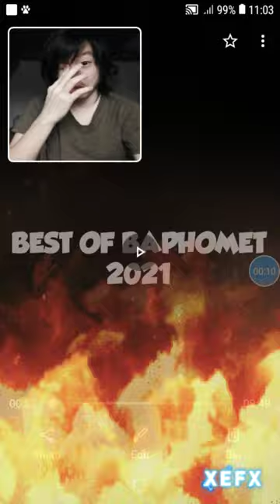Мне Реакция Хеллтейкер и эффект пламени из моего подземного мира в моем доме реальность.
Привет всем, как дела сегодня я обновил свою реакцию Хеллтейкер с моего реакционного мобильного телефона 📱по той причине, что мой компьютер — смерть это была причина так что сохраню реакцию на это видео владей мной, да и Джа, чтобы вызвать пламя мое, разозлился потому что ты издеваешься надо мной, глупый парень и девушка из YouTube, Telegram, Instagram, Facebook и т. д.так Закройте рты, потому что вы сукины дети жалкая Библия, дьявольское дерьмо, как и все страны преступная семья какие они ты коммерческий дерьмо дурацкая реклама в гугл в интернете расисты Я надеюсь, что бомбардировки обрушатся на страны их происхождения. выжившие преступники с твоей религией ,в любом случае, надеюсь, тебе понравится такая хорошая реакция не забудьте подписаться на меня под описанием с моего канала не забудь поставить лайк 👍🏻 это видео ,не забывайте оставлять комментарии 📝видео и не забудьте активировать Tingle Bell 🔔 уведомления о просмотре других видео ок Скоро увидимся в следующий раз для повседневного общения, ребята У меня адский день,Гром ⚡ магазин крепкий ⛈️⛈️⛈️⛈️⛈️🌧️🌧️🌧️,Дождь ⛈️⛈️⛈️⛈️⛈️🌧️🌧️🌧️🌩️🌩️🌩️ Хранится Сильный,Холод ❄️🌨️🌨️🌨️🌨️❄️🌨️ зимнее время Сильные магазины и доброе утро и скоро увидимся в следующем видео Пока-пока ребята Я вижу тебя в аду.